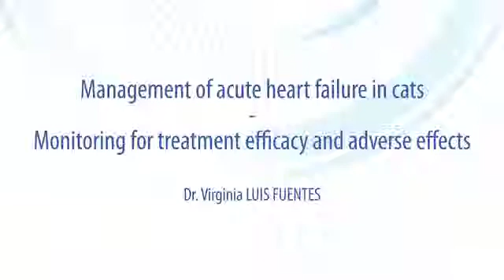Management of acute Heart Failure in cats (3/3)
The objective is to explain how to proceed with a cat presented in practice with respiratory distress due to heart failure.